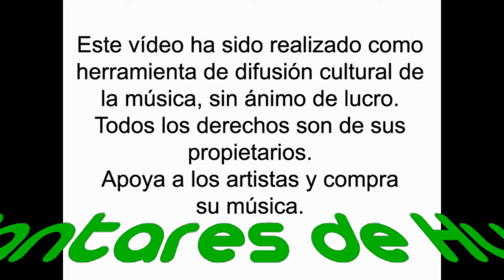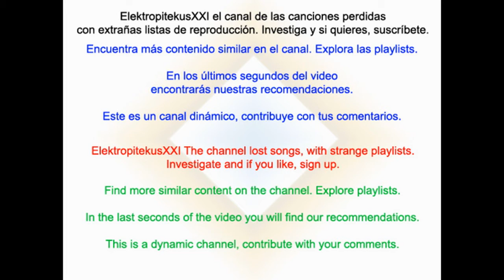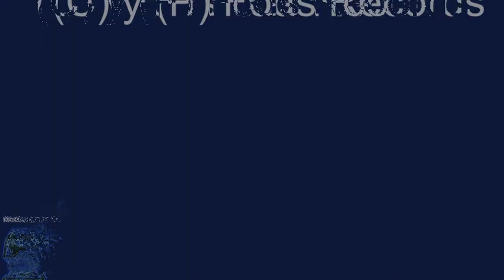Cantares de Huelva - Reina del Rocío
Sevillanas rocieras como no podía ser de otra manera con el título de Reina del Rocío de Cantares de Huelva, incluidas en su disco Déjate llevar. En los últimos segundos del vídeo aparecen las recomendaciones del canal para que veas contenido similar. Explora las playlists y descubre más música.